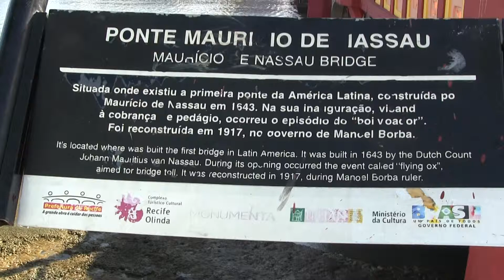recife2012 amore 028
recfe